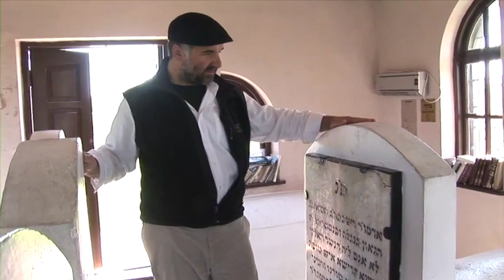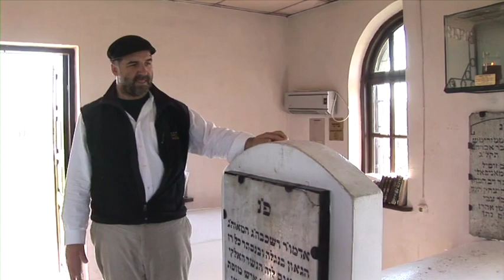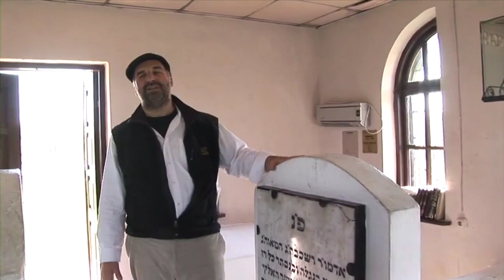Rabbi Marc Soloway at the Grave of the Maggid of Mezritch and Others (ca. 2009)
Rabbi Marc Soloway visiting the graves of Rabbi Dov Baer, the Maggid of Mezritch (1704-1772),  Reb Zushya of Anipol (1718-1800), Reb Levi Yitzhak of Berditchev (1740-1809), tells stories and talks to one of the remaining Jews of Berditchev. Video by Antony Cooper.

This is a special feature from the film, A Fire in the Forest: The Life and Legacy of the Ba'al Shem Tov (2012).